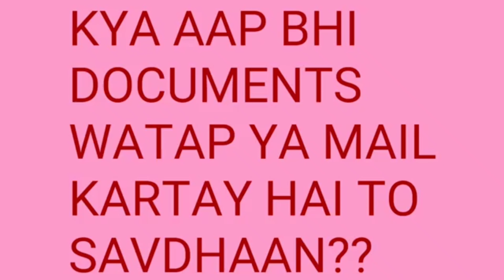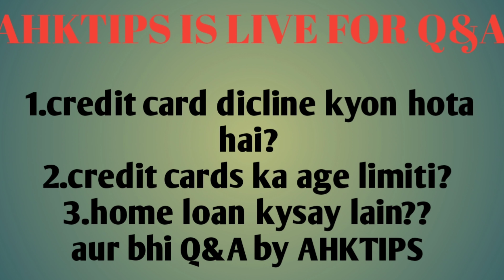लोन और क्रेडिट कार्ड के लिए डॉक्यूमेंट कैसे देंl HARD कॉपी V/S सॉफ्ट copy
दोस्तों इस वीडियो में आपको बताया गया कि आप जब लोन या क्रेडिट कार्ड के लिए डॉक्यूमेंट दे  तो कैसे देंl
मेरा लिमिट कितना आएगा?

 4 स्टैंडर्ड चार्टर्ड क्रेडिट कार्ड का रिव्यू1वीडियो  में।

 सफदरजंग का मकबरा।